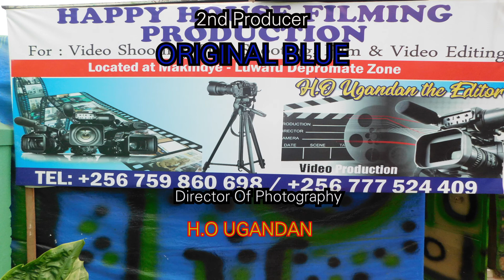KAMINDI VS KAWARAGI RECORD 003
Happy House Filming Production